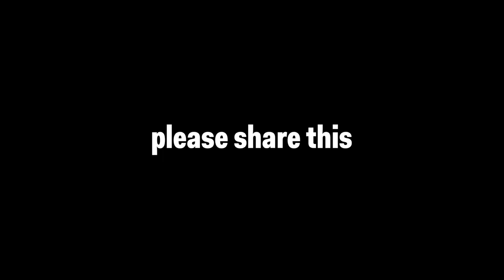ICAHD UK - London wall projection about JCB bulldozers – English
Shocking pictures and film footage of JCB bulldozers demolishing Palestinian property were projected onto a wall at a central London building site on 25th November 2021.

The projection drew attention of passers-by to JCB’s complicity in war crimes in the occupied Palestinian territory where homes, farms, water infrastructure, and orchards are routinely destroyed.